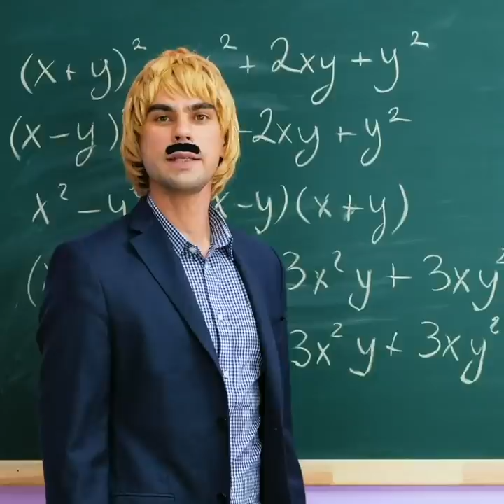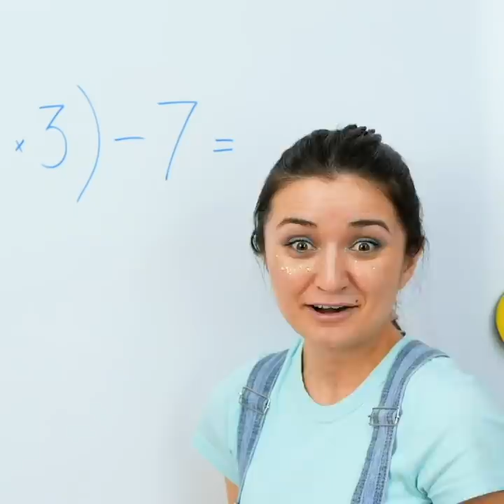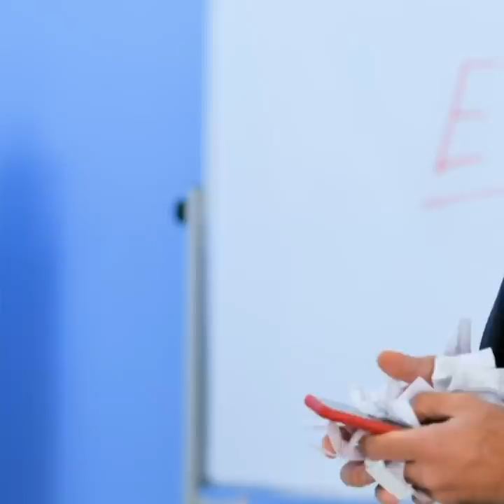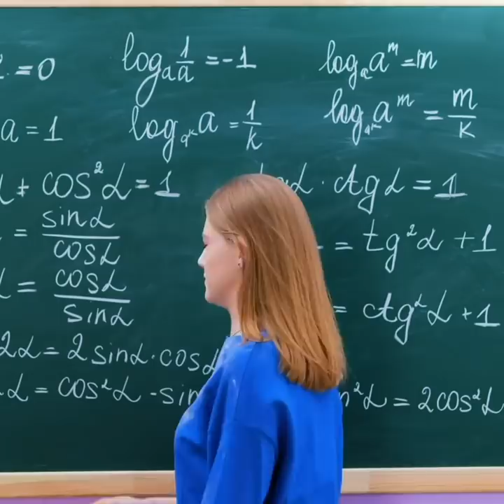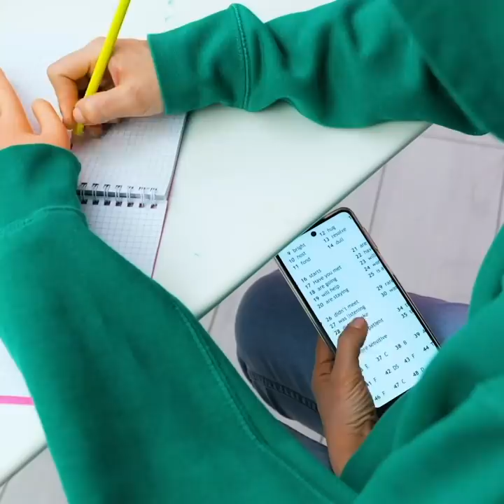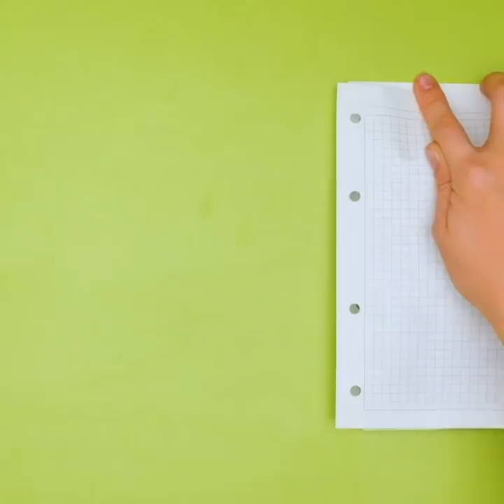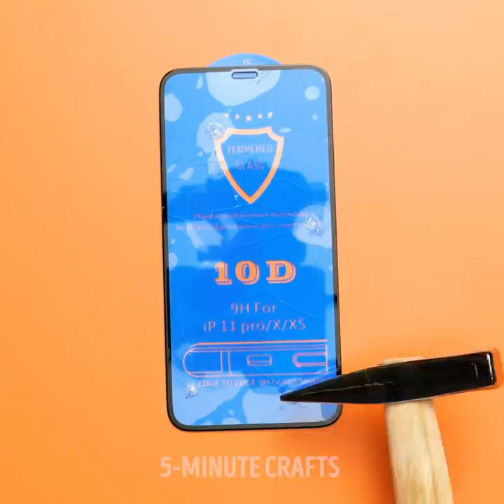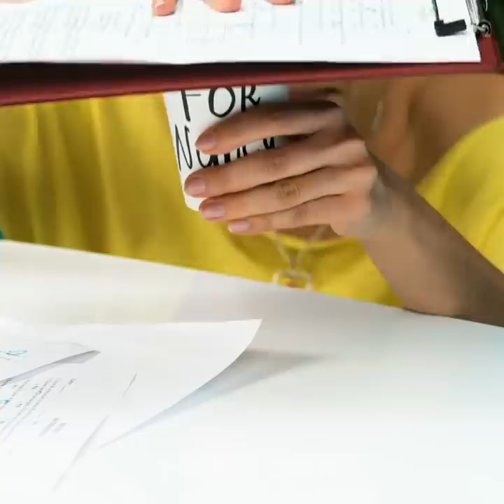FUNNY TRICKS TO SKIP SCHOOL || Cool School Hacks And Prank Ideas You Wish You Knew Before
TIMESTAMPS:
00:00 How to skip school
00:48 Sneaking lipstick into class
02:33 Sneaking Oreo in sticker pack
05:29 Fake hand for cheating
06:15 Mentos in glue stick